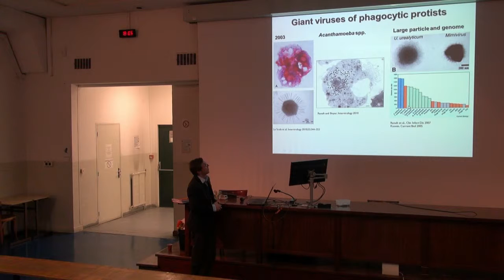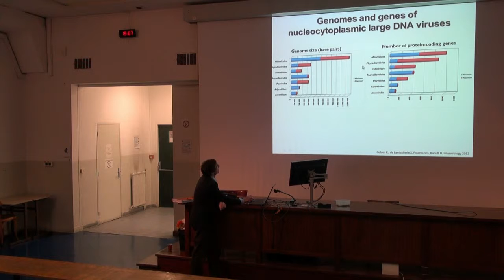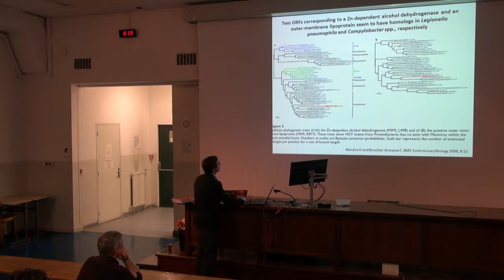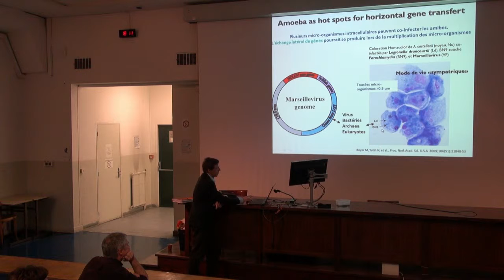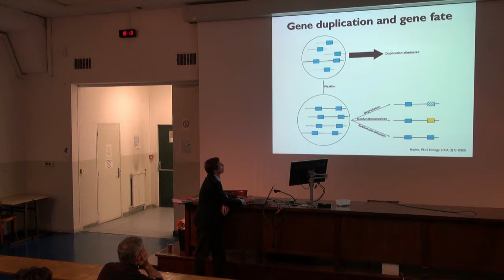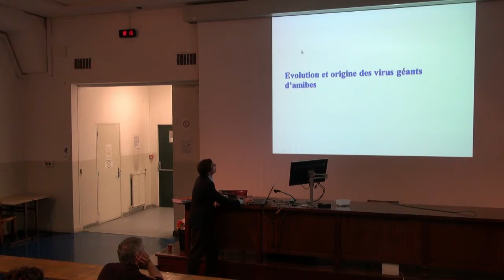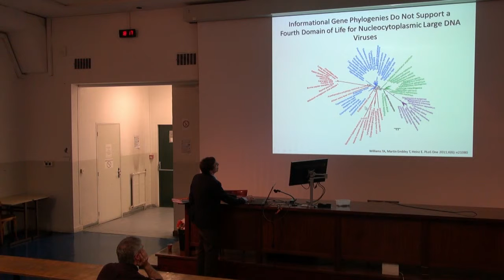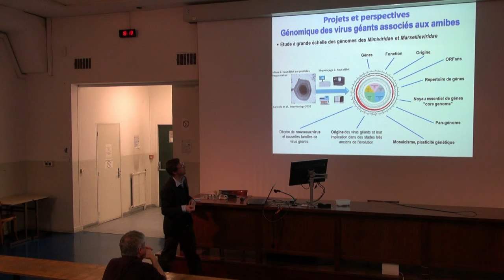Staff Colson 13 03 2013